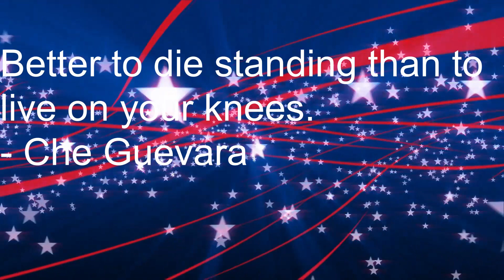Tyler Perry Goes On CNN And Peddles Systemic Racism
This Video : I have much respect for Tyler Perry, but I certainly disagree with his viewpoint on systemic racism.

Our goal : To provide truth in a time where the media controls the narrative and is actively using this false narrative to do harm to everyday common people.

Always Remember : Logic/Emotion; numbers never lie.